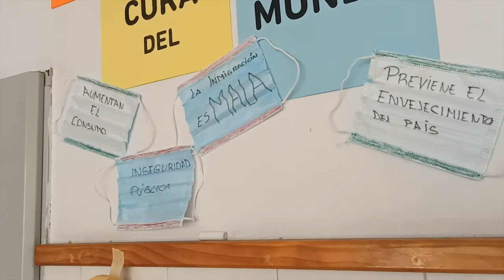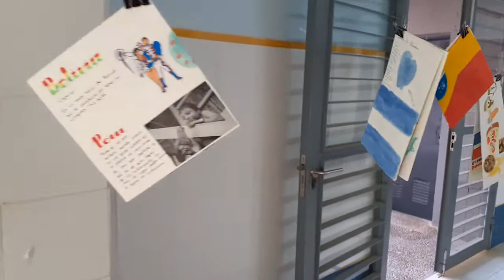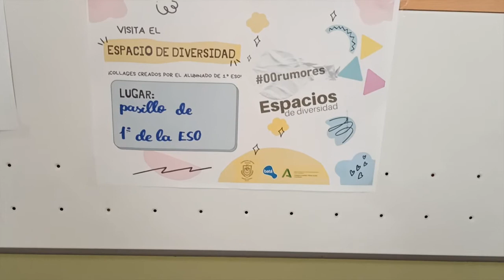00 RUMORES ESPACIOS DE DIVERSIDAD EN CENTROS EDUCATIVOS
00Rumores por la Diversidad Cultural II da continuidad a la estrategia de apoyo a la diversidad cultural implementada desde 2017, de su mismo nombre e incorpora los aprendizajes de los anteriores procesos para a través del empoderamiento comunicativo, generar nuevas narrativas sobre las personas migrantes y la migración contrapuestas a los posicionamientos racistas o xenófobos. Recoge aportes de las Jornadas Mujer y Migración y profundiza en nuestros principios democráticos a través del ejercicio del derecho a la comunicación fortaleciendo a organizaciones sociales, personas migrantes y ciudadanía en general en la utilización de herramientas comunicativas.
En este vídeo los resultados de la creación de los Espacios de Diversidad en tres Centros Educativos de Córdoba, Málaga y Sevilla.
Proyecto financiado por la Consejería de Igualdad, Políticas Sociales y Conciliación de la Agencia Andaluza de Cooperación Internacional para el Desarrollo.